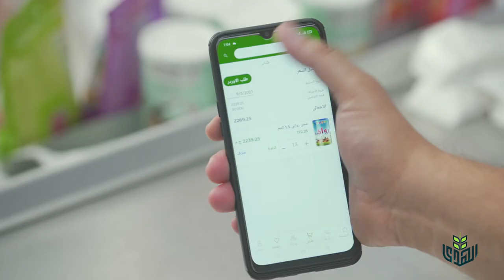kda kda ksban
My latest with Elhoda Foods
featuring Mohamed Nasr
Director,writer,editor & VO: Ahmed Abdelrazek
DOP: MohAmd Ibrahem
Production: Razek
Production Manager: Mahmoud Naguib
Mix & music: Mohamed Sami
Cast:Mohamed Abdelkarim-Mohamed Ahmed
camera Technician : Kamel
Gaffer: Zika - Mohand
sound Technician: Fouad